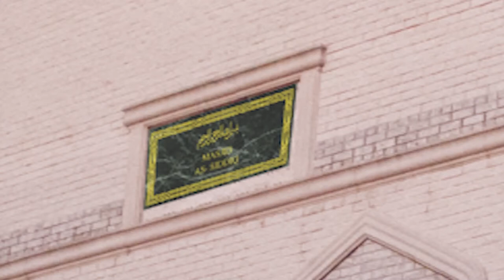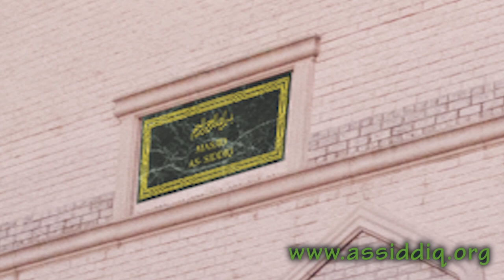Jummah Khutbah 08 10 18 Br Jaffar Hussain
Jummah Khutbah 08 10 18 Br Jaffar Hussain - "Life of Ibraheem"